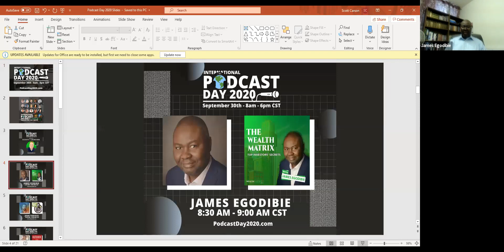International Podcast Day 2020 Kickoff with Scott Carson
Scott Carsonkicks off and hosts International Podcast Day 2020 with a host of podcasters (new and seasoned) to celebrate all things podcasting.  They discuss their shows, their audience, their favorite and least favorite things about being a podcaster, and how they are using their shows in their business, summits, and business.